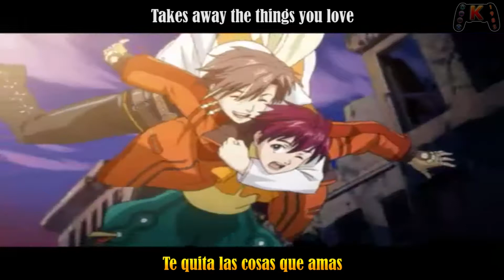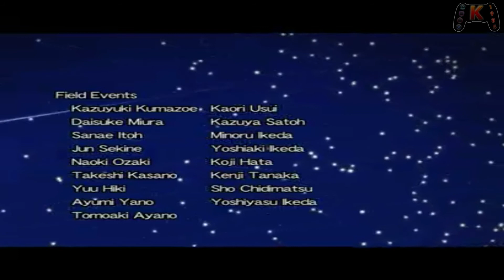Wild Arms 4 - I Look Up at the Sky Because You Are There - Franky Love - Opening en español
Aquí tenéis el opening de Wild Arms 4 traducido al español para los fans de esta saga aventurera de RPG.

Título: I Look Up at the Sky Because You Are There
Artista: Franky Love

Esperamos que lo disfrutéis como siempre y nos lo hagáis saber con 1 like generoso o algún comentario.